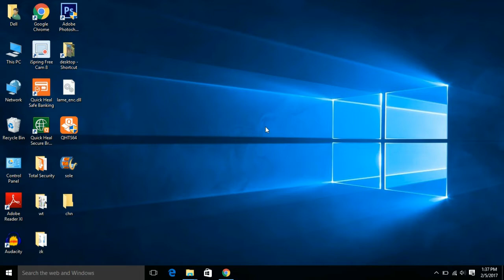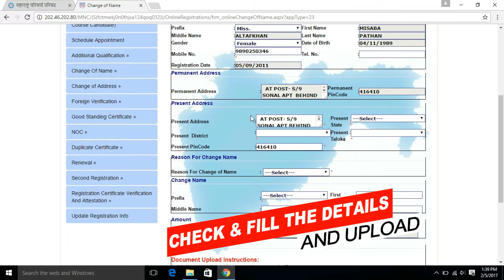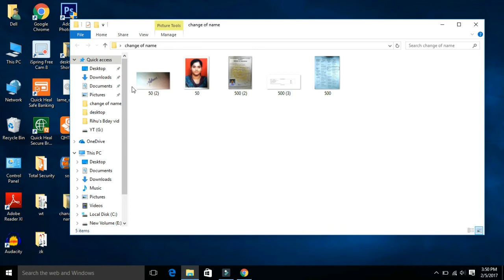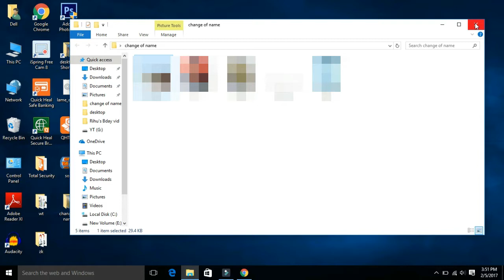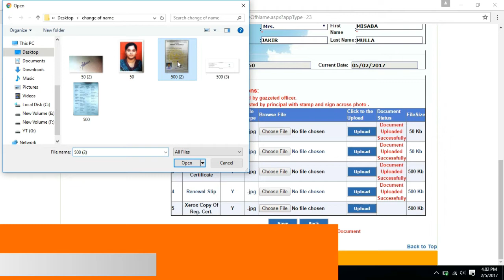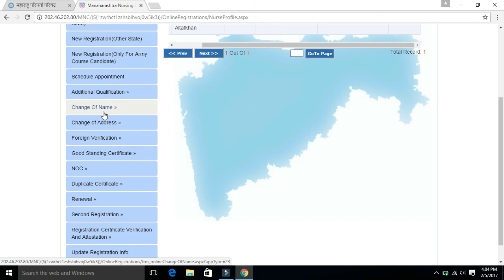പേര് മാറ്റൽ MAHARASHTRA NURSING COUNCIL, MUMBAI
MAHARASHTRA NURSING COUNCIL
CHANGE OF NAME PROCEDURE
IN MALAYLAM
SIMPLE AND EASY
AUDIO BY Mr. JINO